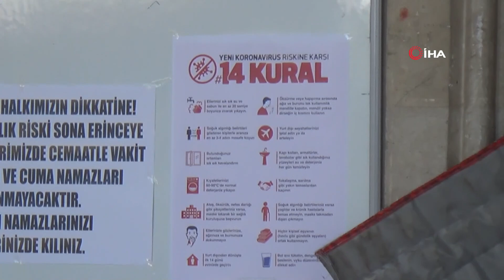Yaşlı Kadının Cenazesi, Koronavirüs Tedbiri Kapsamında Namaz Vaktinden Önce Kılındı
Kırklareli’nin Lüleburgaz ilçesinde hayatını kaybeden 87 yaşındaki Gönül Göğüslü’nün cenaze namazı öğle namazı saatinden bir saat önce kılındı. Göğüslü’nün cenaze namazının koronavirüs tedbirleri kapsamında erken kılındığı belirtilirken, yaşlı kadının cenazesine katılan yakınlarından bazılarının maske taktığı görüldü.

Manifaturacı Nejdet Göğüslü’nün eşi, inşaat mühendisi Erdoğan ile diş hekimi Erkan Göğüslü’nün annesi Gönül Göğüslü 87 yaşında hayatını kaybetti. İnönü Mahallesi sakinlerinden olan Göğüslü’nün cenazesi yeni tip koronavirüs salgını nedeniyle öğle namazından önce kılınan cenaze namazıyla kaldırıldı. Göğüslü’nün önlem amaçlı olarak öğle namazından bir saat önce kılınan cenazesine yakınları katıldı. Göğüslü, Eski Mezarlık’ta gözyaşları içinde toprağa verildi. Öte yandan koronavirüs önlemi kapsamında Sokullu Mehmet Paşa Cami’nin çeşitli noktalarına camide namaz vakitlerinde topluca namaz kılmanın ertelendiğini belirten yazılar yerleştirildi.